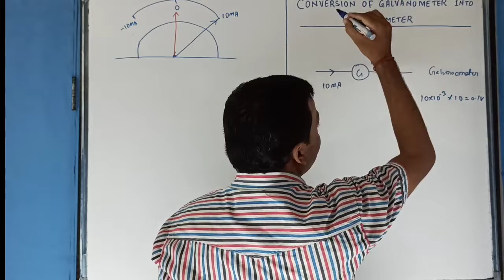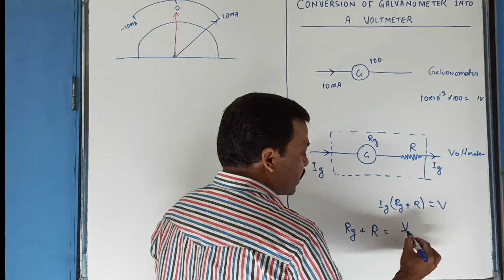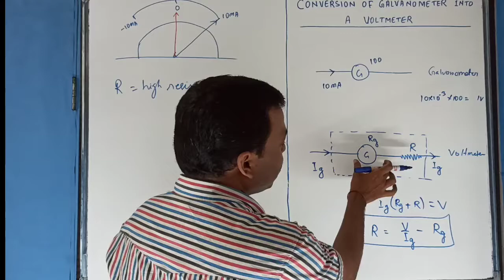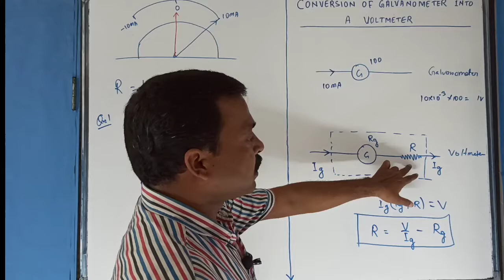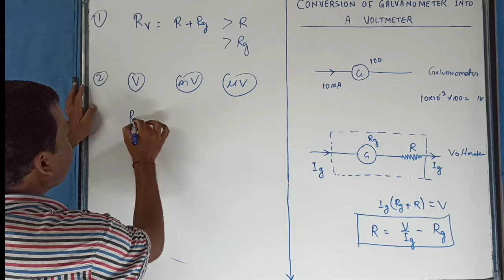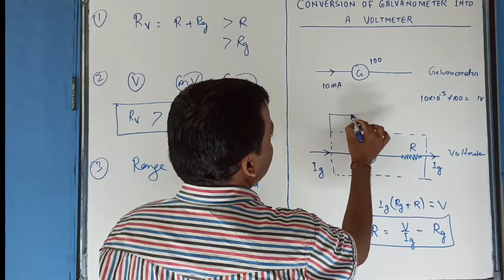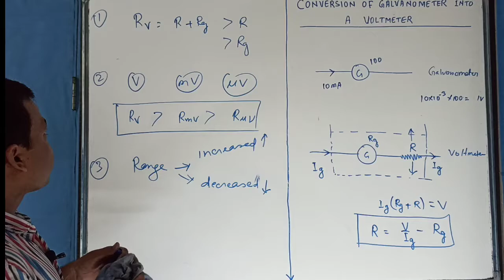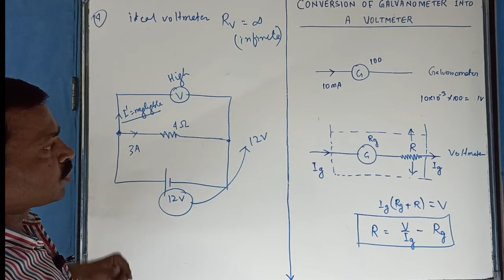CONVERSION of GALVANOMETER into Voltmeter : Magnetic effect of Current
Easy explanation how to convert a galvanometer into a voltmeter, application of galvanometer, based numerical, Physics for Everyone. Inspired to Learn & Explore More...
Simply Physics Nothing Else.